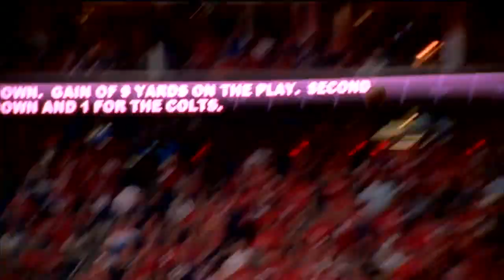Will Andrew Luck Rebound in 2016? | NFL Network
NFL Media's Jeffri Chadic takes an in-depth look at the Colts offseason moves and Andrew Luck's 2015 season to ask the question, has Indianapolis done everything it can to help Luck in 2016?